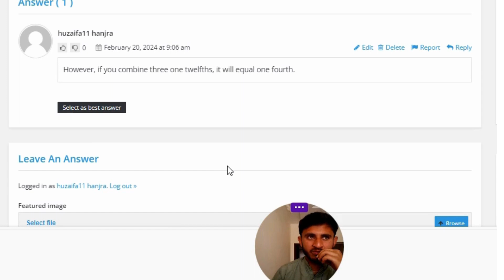How many twelfths is in one quarter